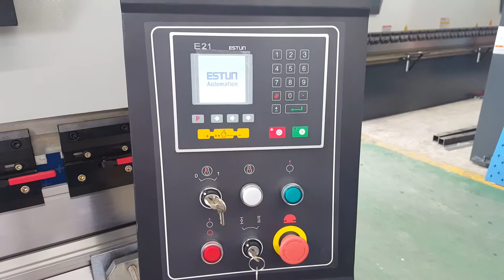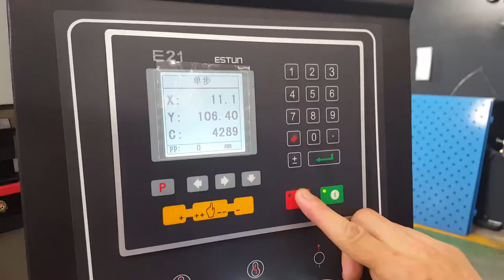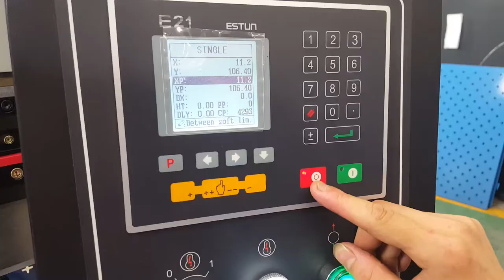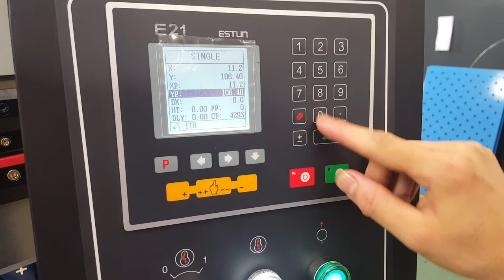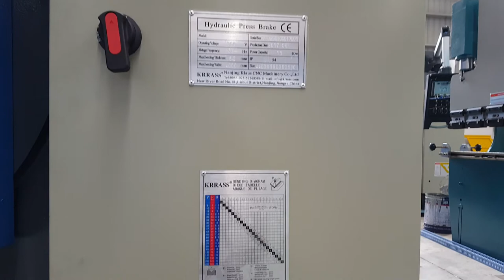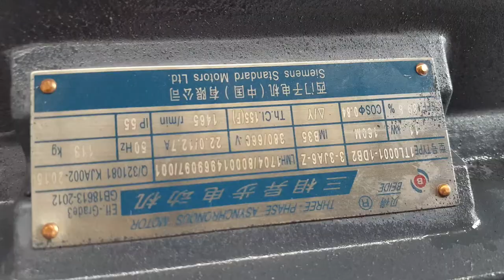Export to Sri Lanka WC67K-200T 4000 CNC Brakes | Bent Plate |Hydraulic Bending machine from KRRASS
Export to Sri Lanka WC67K-200T 4000 CNC Brakes | Bent Plate |Hydraulic Bending machine

Main Configuration:
● Estun E21 NC control system
● Y-axis and X-axis system control adjustment
● Delta frequency converter controls the positioning of X axis and Y axis
● Using HIWIN ball screw and light bar to ensure the accuracy of 0.05mm.
● Front holder support
● Germany Bosch Rexroth hydraulic valve block
● Germany EMB oil tube connector
● Germany Siemens main motor
● France Schneider Electric
● Hydraulic and electrical overload protection
● Top and bottom dies (86 °, R0.6mm, material: 42CrMo)

Manufacturers：Nanjing Klaus CNC Machinery Co., Ltd
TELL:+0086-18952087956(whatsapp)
Skype:njkrrass